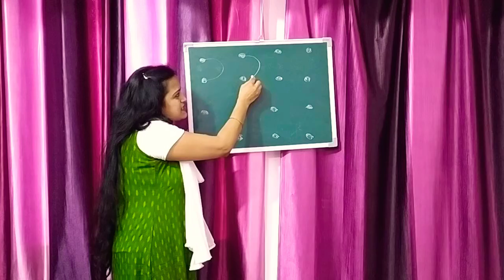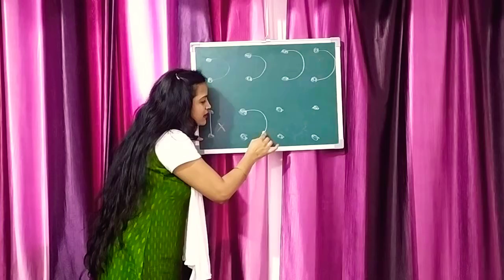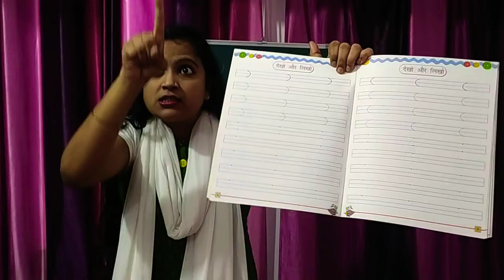Class -Nurser/ Topic- Hindi Pattern (3)